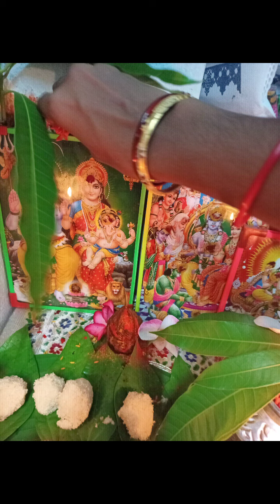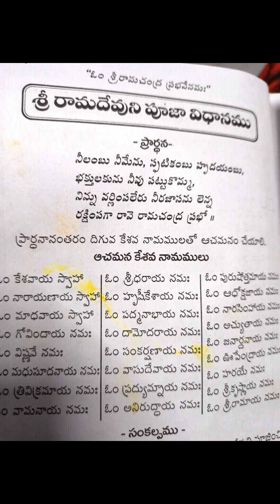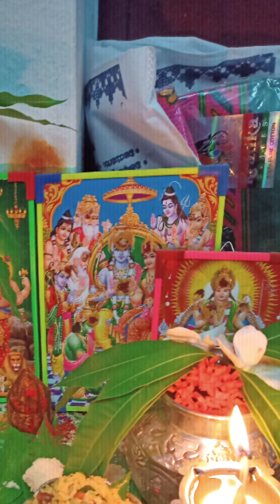Rama devuni Pooja.5vaaram Naivedyam. PuliHara, garelu, paramannam.🙏🙏🙏(రామ దేవుని పూజ )